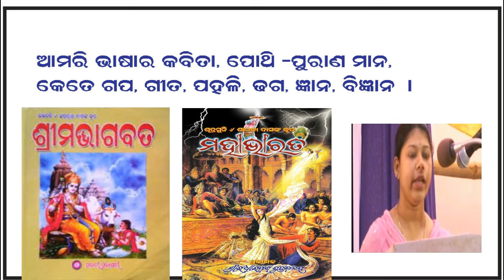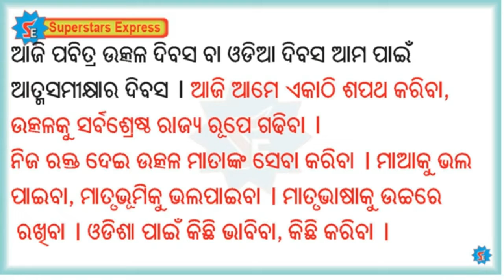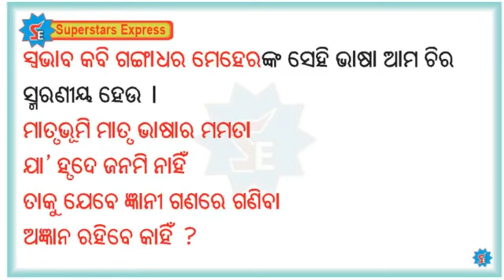Part-3 l ଉତ୍କଳ ଦିବସରେ ଝିଅଟିର ଗୀତ-ଆମ ମାତୃଭାଷା କେଡେ ବଢିଆ- ସବୁରି ମନ ମୋହିଲା l Best SONG IN UTKAL DIBAS I